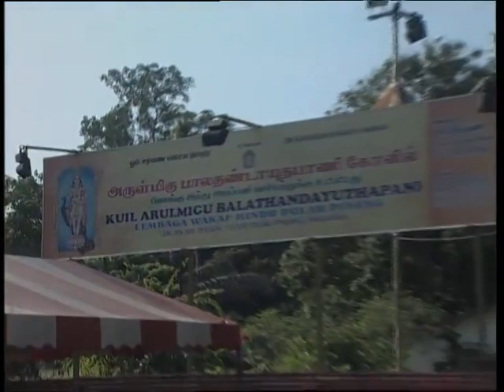History of Thaneermalai Temple, Penang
Stay tuned with us from 5PM, 7th February to 10PM, 8th February 2020 (Malaysian Time) to get LIVE updates from Thaneermalai Shree Balathandayuthapani Devastanam (Penang), Sri Subramaniya Swami Devasthanam (Sungai Petani) and Kallumalai Arulmigu Subramaniyar Aalayam (Ipoh). for more info.​